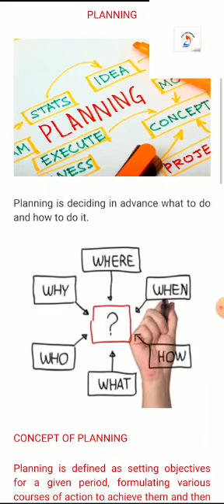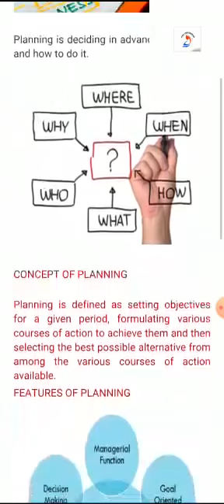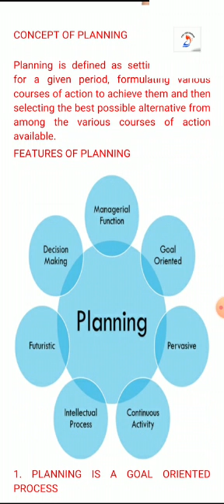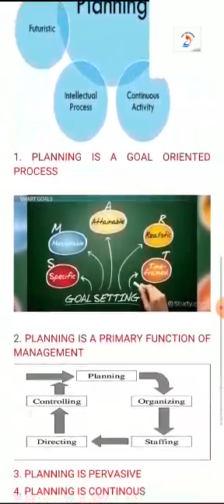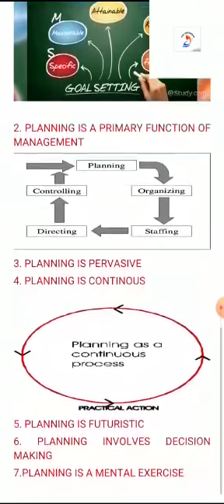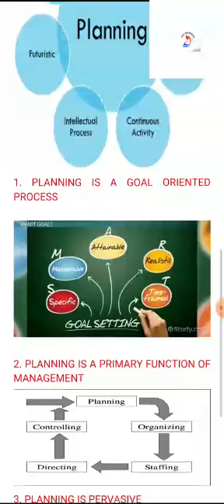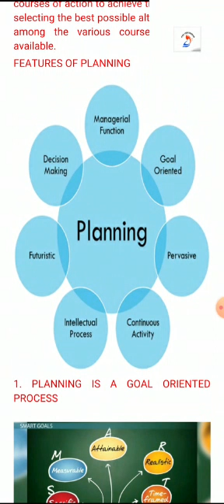XII_BUSINESS STUDIES